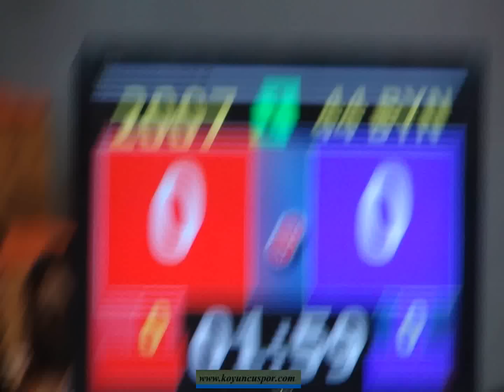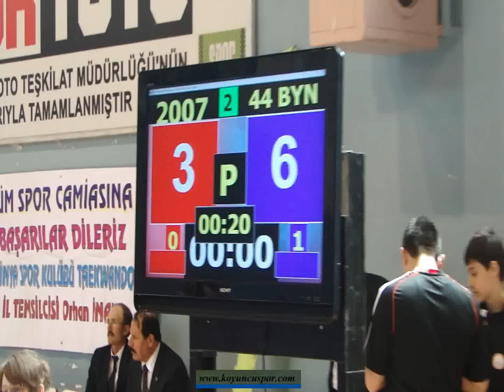44kg Aysenur Ciftci - Busra Demir (Turkish cadet nationality team electins 2011)